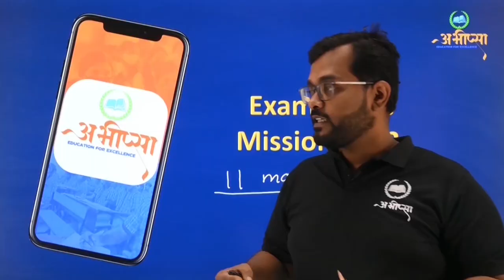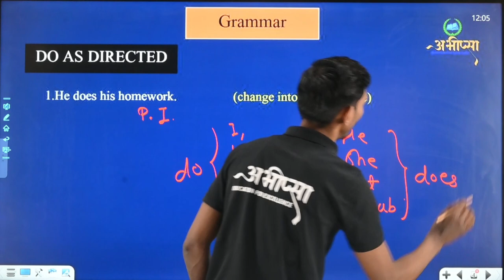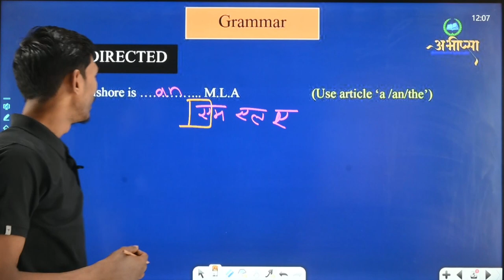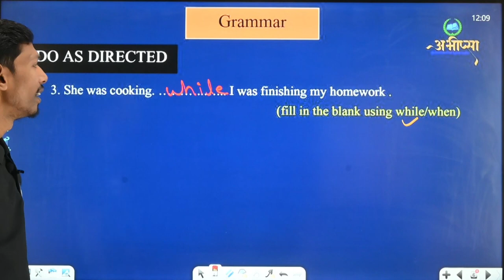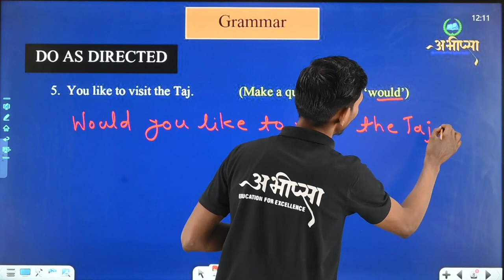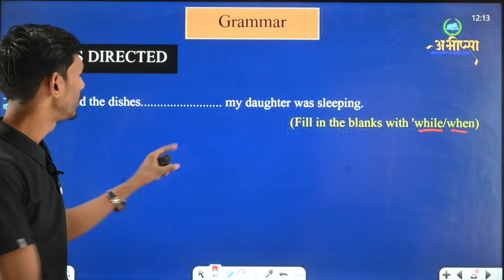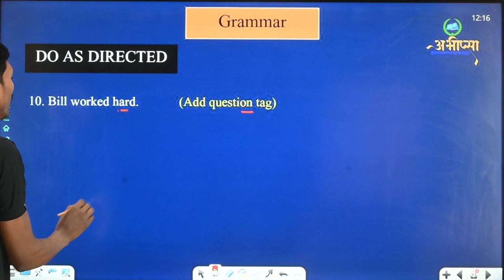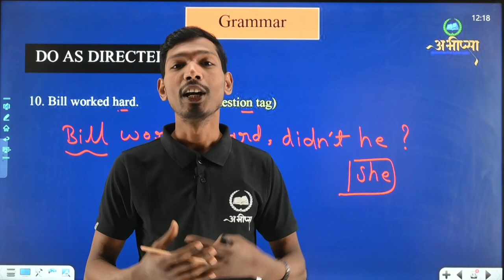Do As Directed| Grammar | Part-1 |Class 10th|English | अंग्रेजी | CG Board Exam 2023